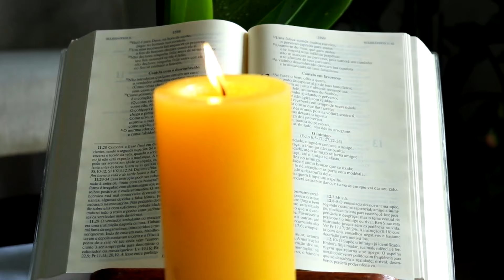Domingo de Ramos 2024 | Reflexão do Frei Robson de Castro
"Hosana! Bendito o que vem em nome do Senhor! Bendito seja o reino que vem, o reino de nosso pai Davi! Hosana no mais alto dos céus!"
Com a celebração de Ramos, iniciamos a Semana Santa, em preparação para o Tríduo Pascal: Paixão, Morte e Ressurreição de Jesus.
Montado em um jumentinho, o Senhor entra em Jerusalém e é aclamado pelo povo.
Confira a reflexão do Frei Robson de Castro.